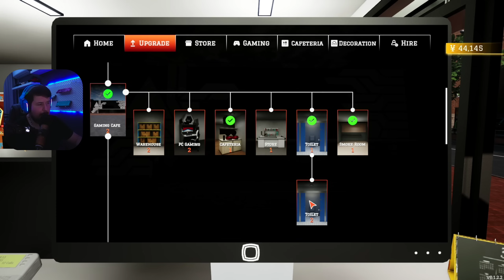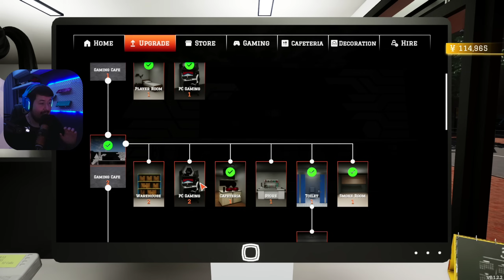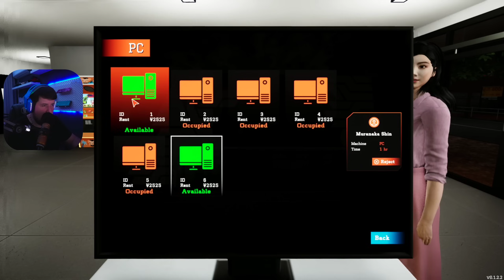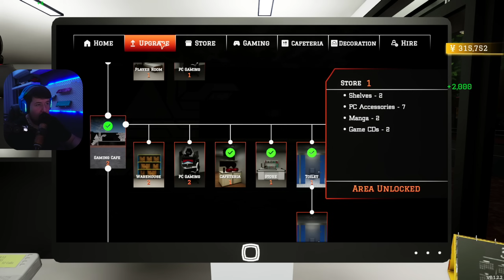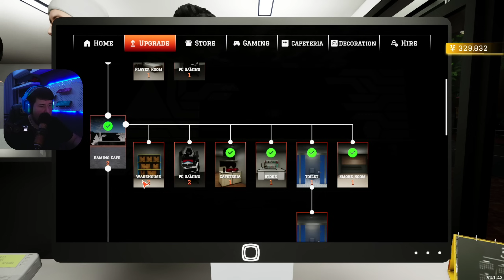KUPILI SMO JACE KOMPJUTERE I PROSIRILI PROSTORIJU - GAMING CAFE SIMULATOR